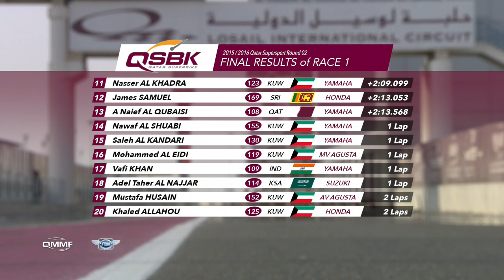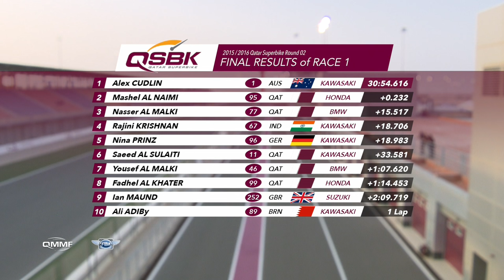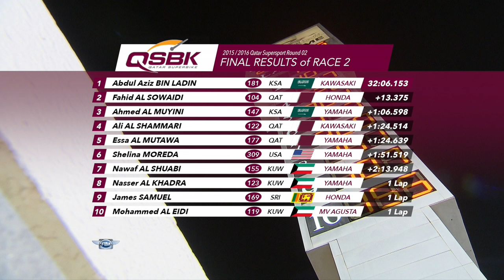2015/2016 QSBK Round 2 Highlights 26'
Cudlin and Abdulaziz winners again in QSBK and QSSP

The second race of Qatar Superbike had the same winners as race one, with the win of Alex Cudlin and Al Naimi and Al Malki second and third respectively.  In the first two laps of the race, Al Malki took the lead  but in the third lap, he came into the third position, with Al Naimi in second and Cudlin in front position. ‘ I am very happy to get the result. I am surprised because before the race I felt really sick, I don’t know why,  in my stomach ; I didn’t feel really good. I thought that maybe in the race I would take it easy and finish third or second. I had a good fight with Nasser and Mishal and then, about lap six, I came into the lead and saw that nobody was behind me, not as the first race. I didn’t have my laptime in my bike, so I just continue with  my pace and in the last two laps I pushed maximum to create a gap, so that is perfect for the championship , I have 20 points lead, so hopefully next round another double win.’ said Cudlin after the second win.

Mishal Al Naimi had the same problems with his Honda bike and couldn’t push to the end to catch Cudlin and fight of the win ‘I am happy for the result but I hope to be 100% in the next round and get the victory. Thanks to Ooredoo for the support and looking forward to next round ‘ Al Naimi said.
The third place was for Nasser Al Malki and Saeed Al Sulaiti came in fourth position.

In the veterans category, the podium was also the same as first race, with Ian Maud first in the category and Christopher Bell and Martin Bexon second and third.

In the Qatar Supersport race 2, Abdulaziz Bin Ladin got again the victory in this championship and he increases the lead ahead of Fahid Al Sowaidi. The Saudi Arabian rider who started on pole, took the lead until the checkered flag and gave no chance to Fahid Al Sowaidi to overtake him.  Al Sowaidi ended in second place and Ahmed Al Muyini came third, same podium as in the first race. ‘I am very happy with my two victories of today and this result is great for my first year in this championship.’ said Abdulaziz.

American rider Shelina Moreda was the first women in her category in the second race of the day. 'This race was better than the previous one, it was so hot today but it is awsome to race here in Qatar. Thanks to QMMF , FIM Women in Motorsport and my mechanic.’ Shelina said after the race 2

The next round for Qatar Superbike and Qatar Supersport will be on 6th and 7th November.